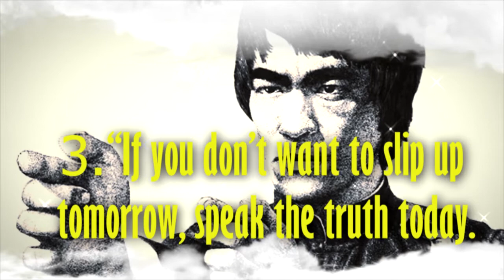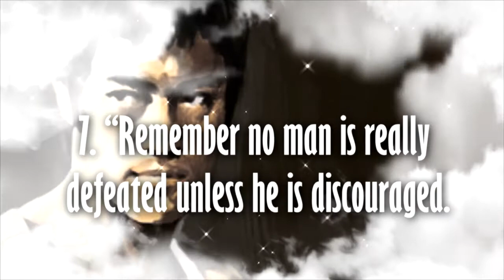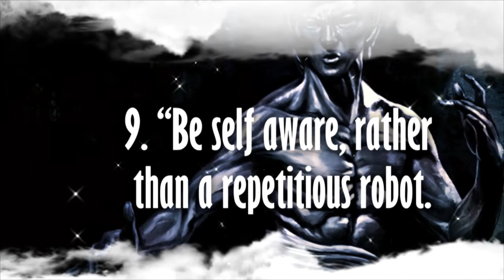11 Life Rules Of Bruce Lee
Jun-fan, known professionally as Bruce Lee, was a Hong Kong and American martial artist, actor, philosopher, filmmaker, and founder of the martial art Jeet Kune Do. Lee was the son of Cantonese opera star Lee Hoi-chuen. He is widely considered by commentators, critics, media, and other martial artists to be one of the most influential martial artists of all time, and a pop culture icon of the 20th century. He is often credited with helping to change the way Asians were presented in American films.

Lee was born in Chinatown, San Francisco on November 27, 1940 to parents from Hong Kong and was raised in Kowloon, Hong Kong with his family until his late teens. He was introduced to the film industry by his father and appeared in several films as a child actor. Lee moved to the United States at the age of 18 to receive his higher education, at the University of Washington, at Seattle[9] and it was during this time that he began teaching martial arts. His Hong Kong and Hollywood-produced films elevated the traditional Hong Kong martial arts film to a new level of popularity and acclaim, sparking a surge of interest in Chinese martial arts in the West in the 1970s. The direction and tone of his films changed and influenced martial arts and martial arts films in the US, Hong Kong and the rest of the world.

He is noted for his roles in five feature-length films: Lo Wei's The Big Boss (1971) and Fist of Fury (1972); Golden Harvest's Way of the Dragon (1972), directed and written by Lee; Golden Harvest and Warner Brothers' Enter the Dragon (1973) and The Game of Death (1978), both directed by Robert Clouse. Lee became an iconic figure known throughout the world, particularly among the Chinese, as he portrayed Chinese nationalism in his films. He trained in the art of Wing Chun and later combined his other influences from various sources, in the spirit of his personal martial arts philosophy, which he dubbed Jeet Kune Do (The Way of the Intercepting Fist). Lee held dual nationality of Hong Kong and the US.He died in Kowloon Tong on July 20, 1973 at the age of 32.